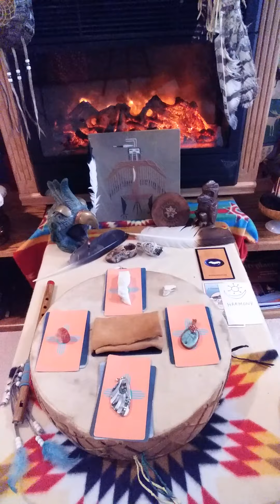PISCES WARRIOR DRUM READING APRIL 1-10! POSITIVE AND PEACEFUL READING!!